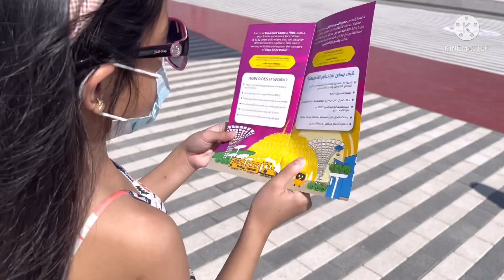EXPO 2020 - It's Now or Never - Netherlands 🇳🇱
A must visit pavilion!